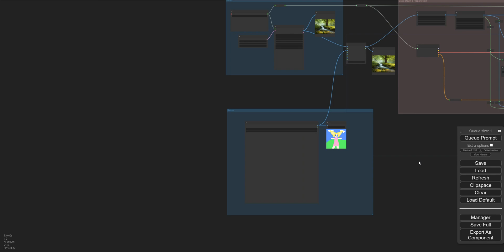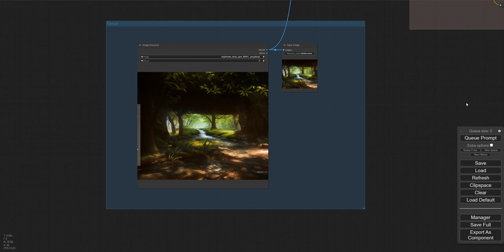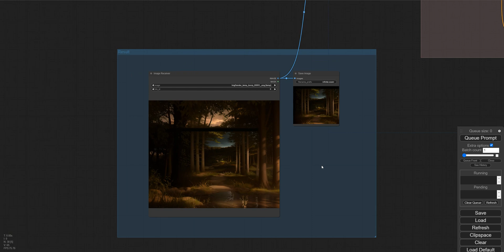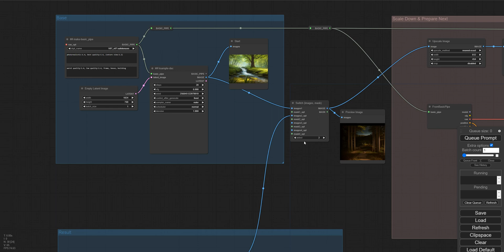ComfyUI Impact Pack - Infinite-Zoom: Applications of ImageSender/ImageReceiver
This video introduces how Infinite Zoom can be implemented in ComfyUI using ImageSender/ImageReceiver.